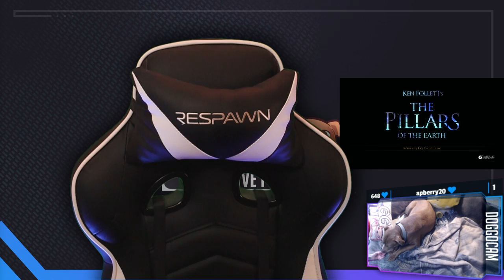STORY TIME! | Ken Follett's: The Pillars of the Earth #1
A short break between games so viewers have a chance to vote on what we play next since I finished Sundered earlier than expected! Is this gonna be a feels trip?...

00:00:00 - Intro
00:04:30 - Tutorial
00:10:20 - Prologue
00:29:05 - Chapter 1 | Philip
01:47:50 - Chapter 2 | Jack
02:11:20 - Chapter 3 | The Conspiracy
03:14:35 - Outro

Purchase this game while also supporting the channel AND animal rescues!